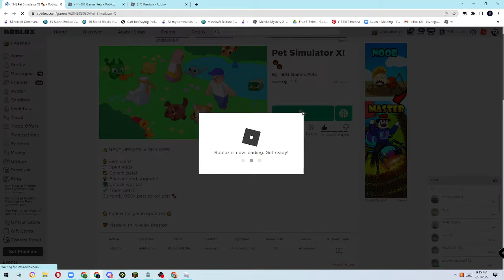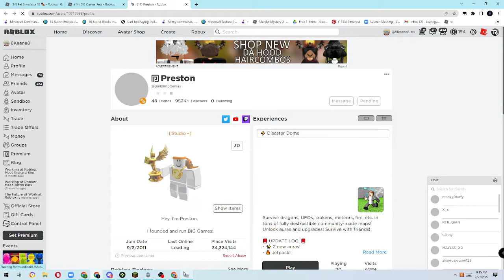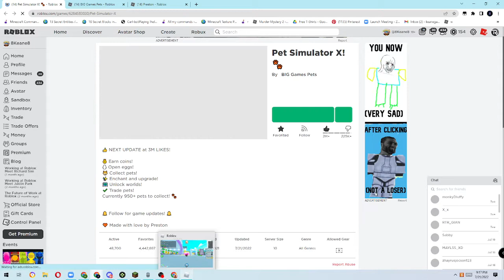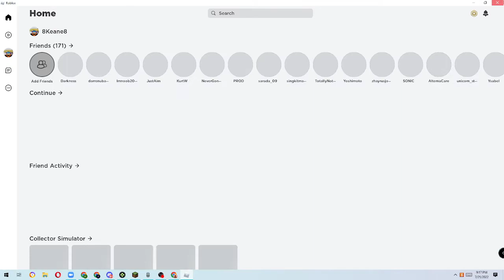Getting Kinda Confused And Figured It Out Part 3